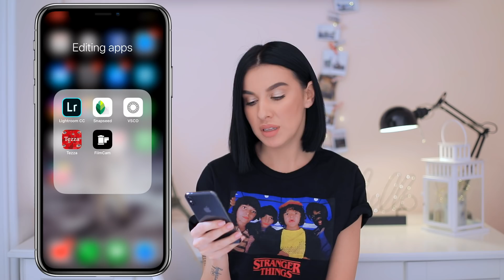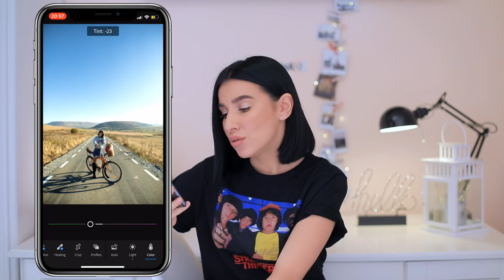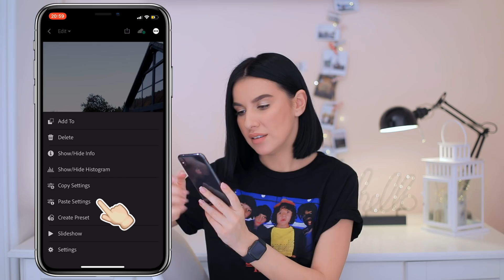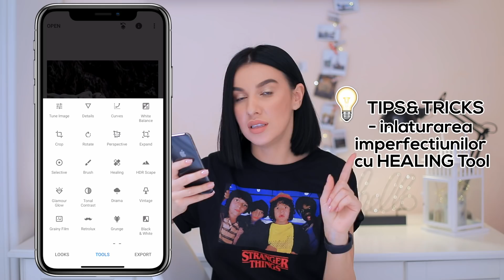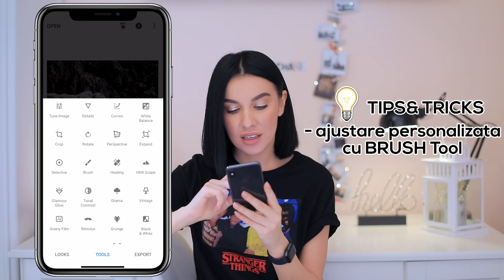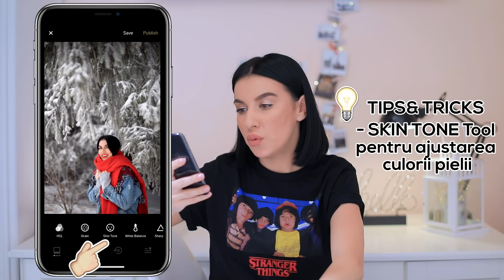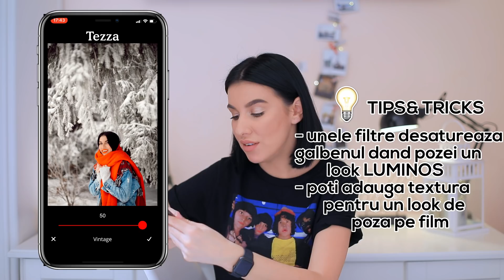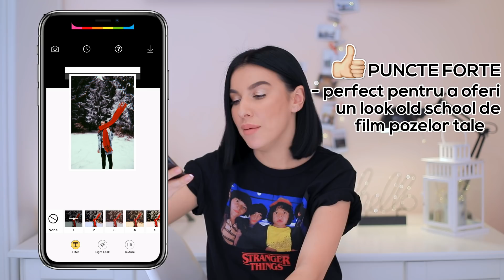EDITAREA POZELOR DIN INSTAGRAM CU TELEFONUL | EP. 1 | madalinamerca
The BIG moment of HOW I EDIT MY INSTAGRAM PHOTOS is HERE!

Am pregatit un tutorial pas cu pas in care va spun toate secretele mele despre editarea pozelor din Instagram. In acest video veti afla aplicatiile pe care le folosesc, care sunt punctele forte ale fiecarei aplicatii, TIPS& TRICKS pentru fiecare tool de care ma folosesc la editarea pozelor, dar si dezavantajele aplicatiilor.

In plus, v-am spus cate una alta despre feed-ul meu, despre ce anume urmaresc atunci cand intru in programele de editare.